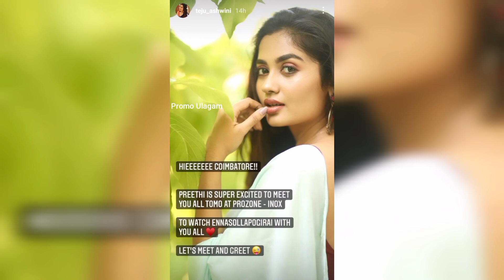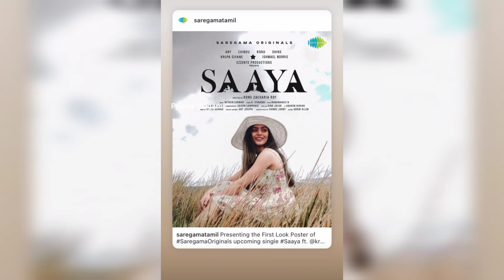Shivangi💔🥺 ku😥 kedaikaadathu🤧😫 Ashwin🥰💖 ku🎉 kedaichuruchu🙈💜 Latest Instagram ❤ Stories